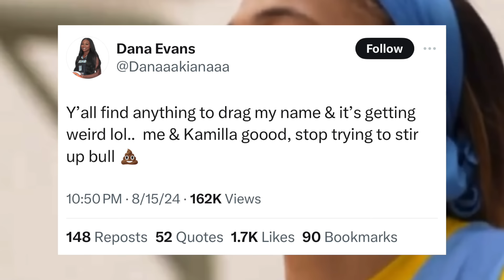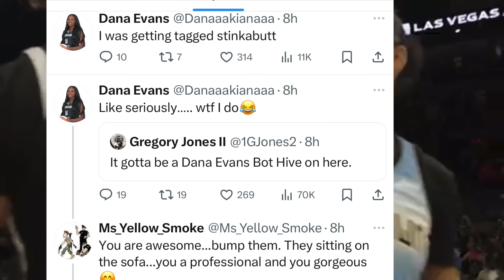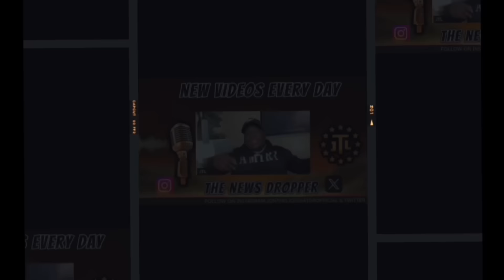🚨Angel Reese Teammate Dana Evans Just ERUPTED On FANS More DRAMA In Chicago Sky Locker Room‼️